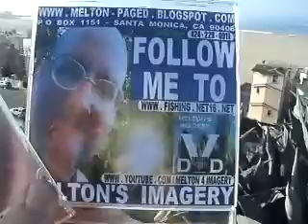SOACAM 11 2012F1SOARED11 3STEVETELLSALLYTOGOSEETHEONEANDONLYSONOFACARPENTERANDMARY80MB1 59